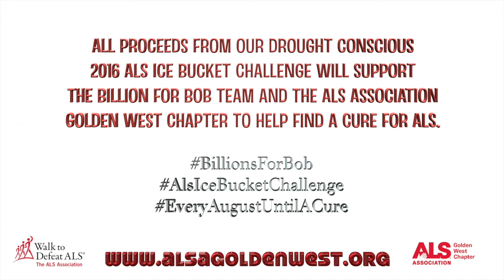ALS Ice Bucket Challenge 2016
Every August until a cure we will raise our voices and our buckets for the one and only Bob Deyan!